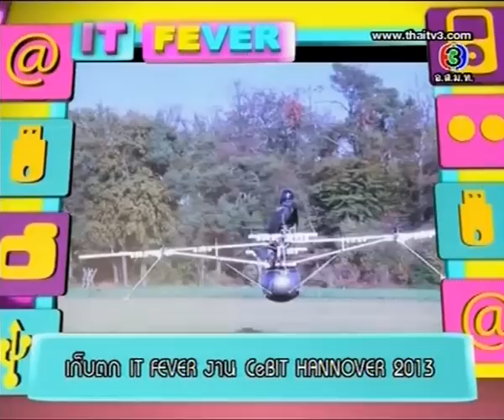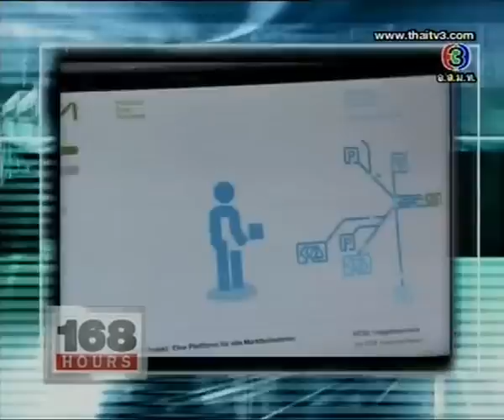IT Fever - Cebit 2013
168 ชั่วโมง IT Fever เก็บตกพาชมงาน Cebit 2013 ที่ประเทศเยอรมัน